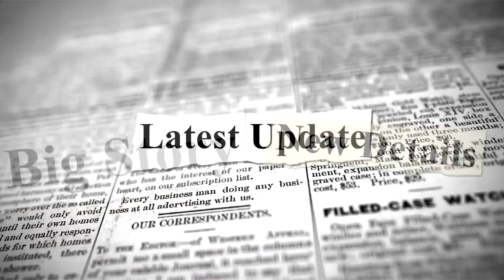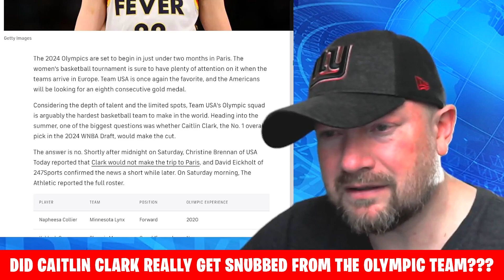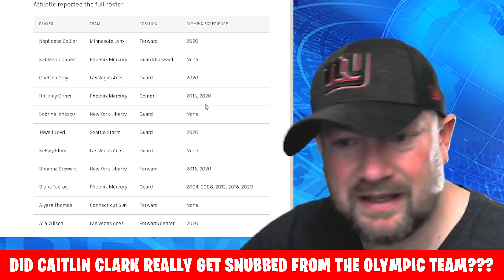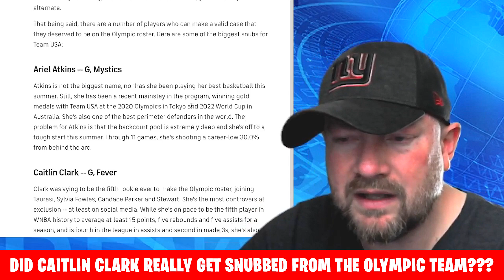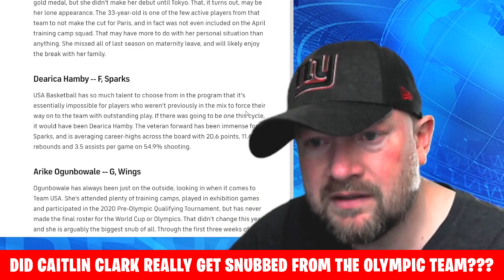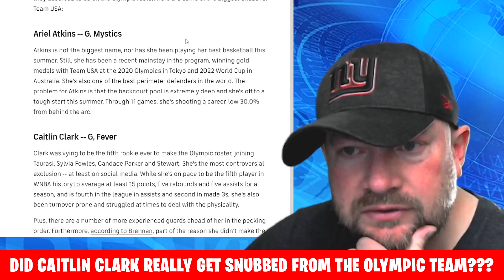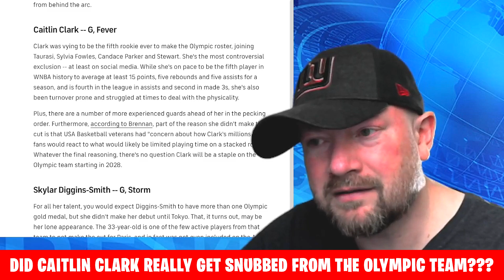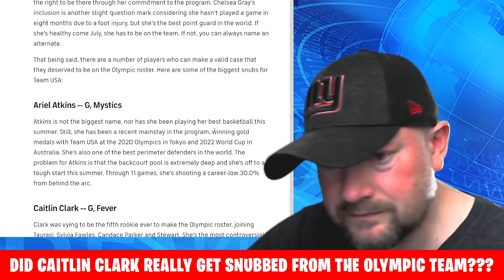Caitlin Clark Snubbed From Olympic Team???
Just running my mouth about the news of the day...